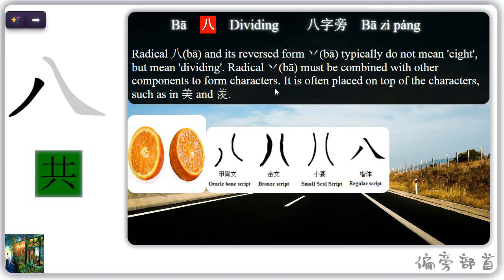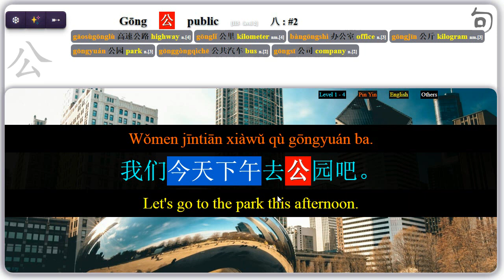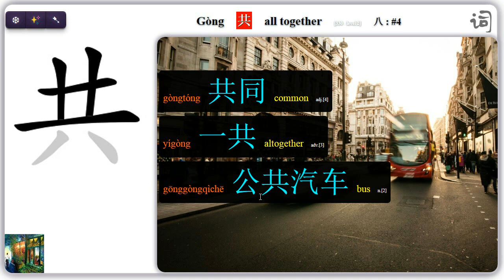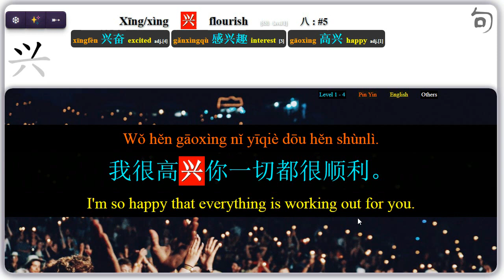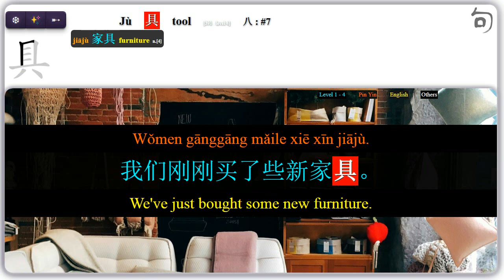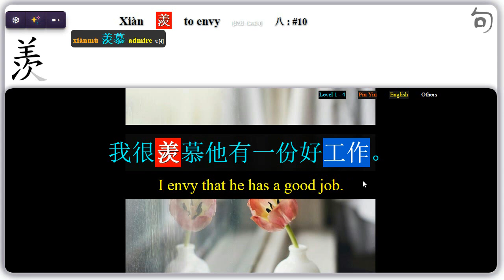Learn 10 Chinese Characters with Radical 八 (HSK 1-4)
Radical 八(bā) and its reversed form 丷(bā) typically do not mean 'eight', but mean 'dividing'. Radical 丷(bā) must be combined with other components to form characters. It is often placed on top of the characters, such as in 美 and 羡.

八 公 六 共 兴 其 具 典 美 羡